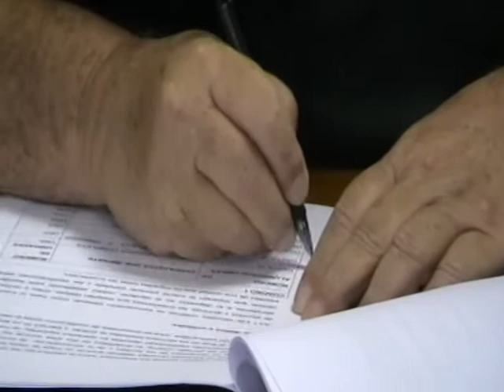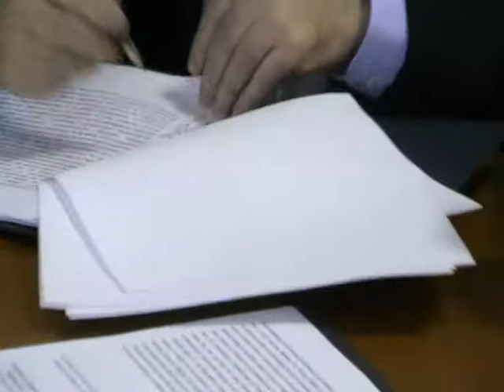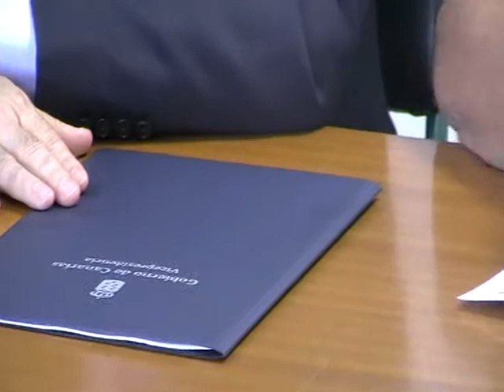Firma del Acuerdo Marco de Escuelas Unitarias (25-06-2014)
En el día de hoy se ha cumplido una vieja aspiración del Colectivo de Escuelas Unitarias de Canarias, contar con un Acuerdo cuyo contenido se publicará en el BOC y que propiciará un desarrollo normativo que haga que este modelo pueda ser elegido por padres y madres con garantía de continuidad y pueda ser potenciado, dándole la estabilidad demandada desde hace muchos años.
Creo que esta generación de maestros y maestras que hemos conseguido este logro podemos estar contentos porque hemos sabido dar continuidad al trabajo iniciado por otras generaciones sin las que tampoco hubiera sido posible llegar hasta aquí.
Toca ahora el seguir avanzando en un trabajo de caracterizar con mayor profundidad nuestro modelo de escuela abierta al entorno social, natural y cultural de nuestros barrios, queridos barrios de nuestras queridas 7 islas.
¡Sigamos avanzando!